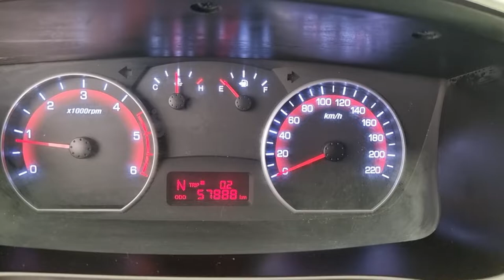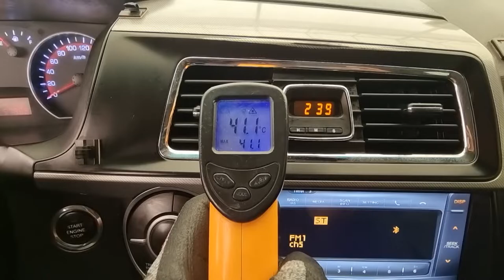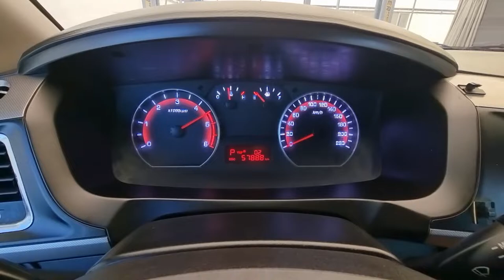2016 ssnagyong Korando sports used car export ( GP265694 )carwara 카와라 코란도 스포츠 수출